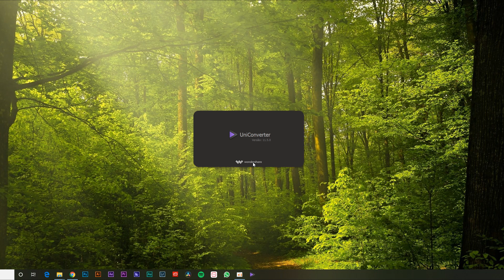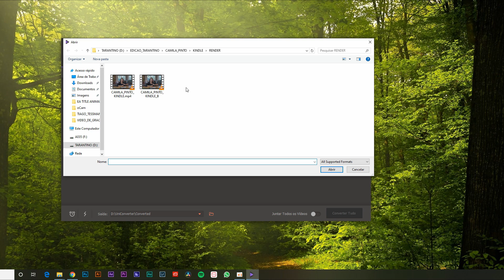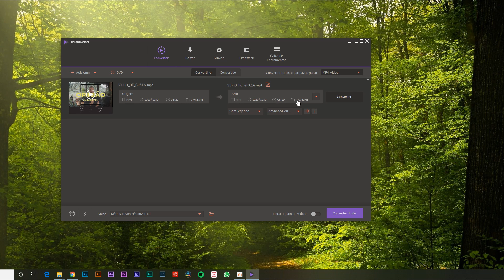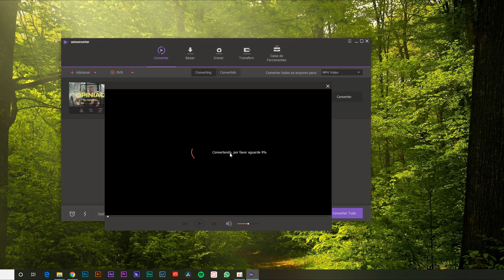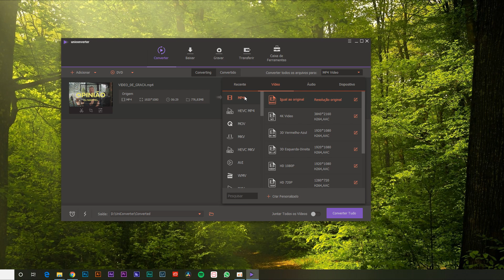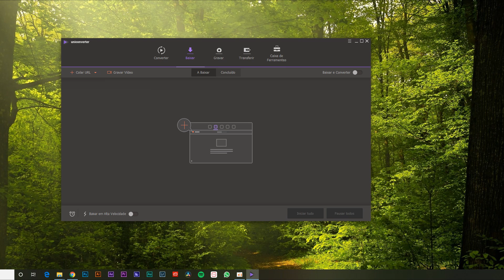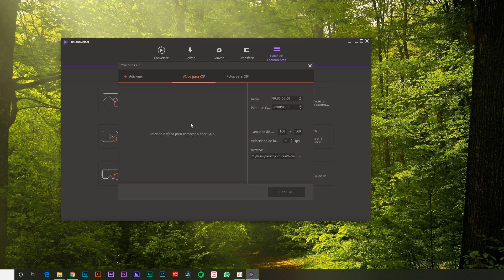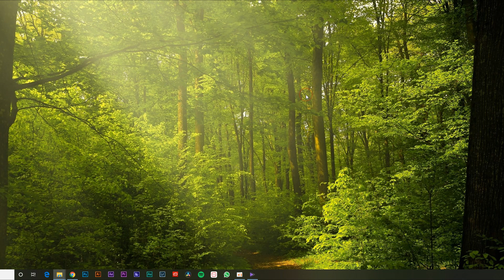REVIEW UNICONVERTER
Fala aí seus loucos, blz? Confere aí o review dessa ferramenta super completa, o Uniconverter. Conversor de vídeos pra mais de 1000 formatos diferentes além de comprimir, baixar vídeos, gravar DVDs, criar GIFs entre outras funções.

PRECISANDO DE EQUIPAMENTO DE VÍDEO E FOTOGRAFIA? ENTÃO NÃO DEIXA DE COTAR COM A BRAZILBOX PELO DIRECT DO INSTAGRAM:

TMJ!